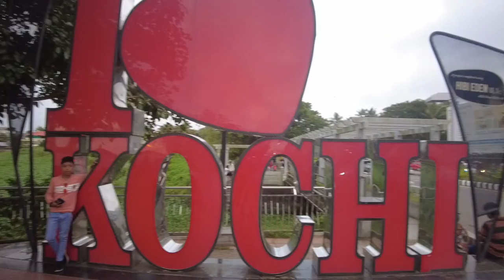I Love Kochi कहाँ पर है | Kochi Kerala | यहाँ पर couples की भीड़ लगी रहती है | Queens Walkway Kochi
aaj ke is video mai mai apko i love kochi ke bare me bataunga ki yah kahan par hai aur aap is jagah par kaise ja sakate ho, yah kochi ki bahut hi popular jagah hai jahan par subah se lekar sham tak bheed lagi rahti hai